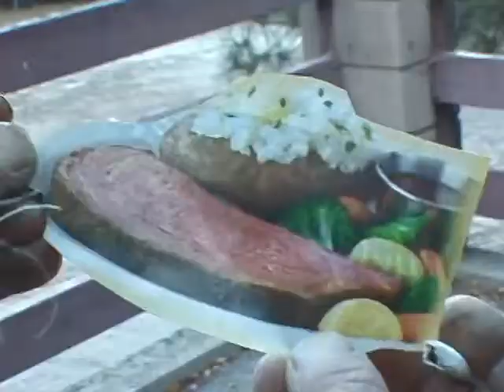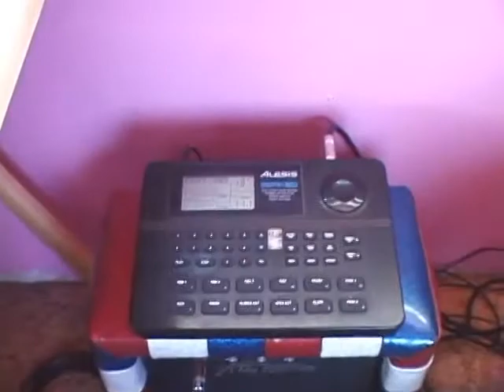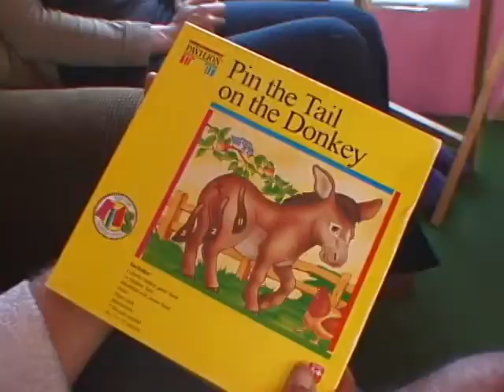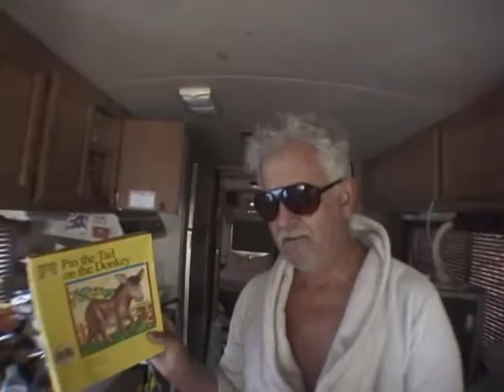Long Row to Hoe (2006) dir. Giuseppe Andrews - FULL MOVIE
produced by Lloyd Kaufman

Agatha and her father contend with the black sheep of their family, Ronzoni, in a trailer park located in Cliche, CT.